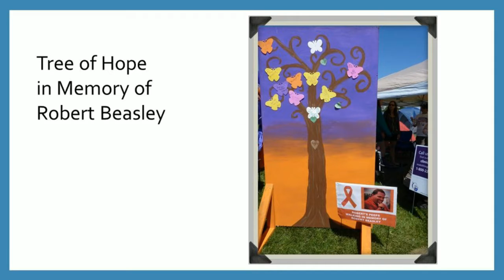Petaluma Relay for Life 2014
we raised almost $2000 for the The American Cancer Society Relay for Life for 2014. We ran the American Cancer Society Gear booth and a raffle booth with donations from the community and from our Plaza North Merchants. Our team was named "Robert's Peeps" in honor of Robert Beasley, a Petaluma Kmart employee who died of leukemia in April 2014